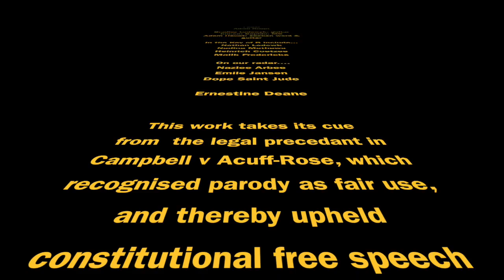In the Key of B rehearsal session: "Where the Real Gangstas at?"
"Where the Real Gangstas at?" performed by Imraan Cupido (MC), Bradley Lodewyk (guitar) & Adam Haupt (spoken word & guitar).